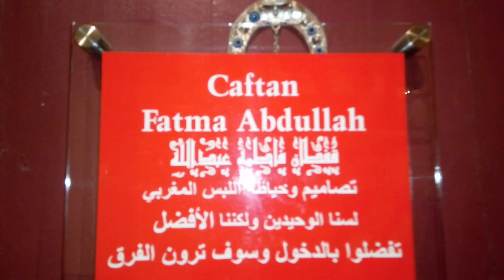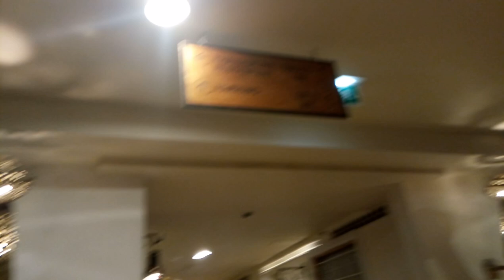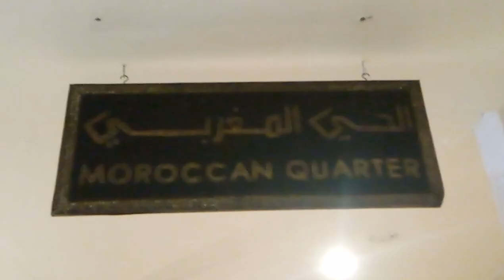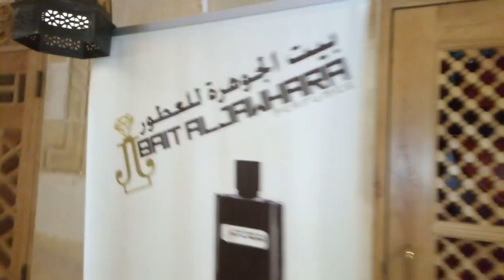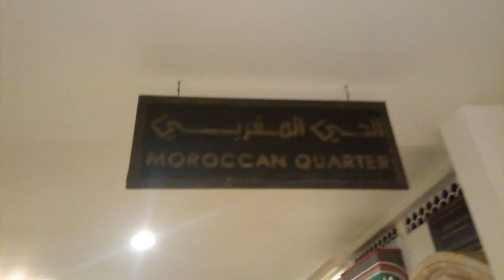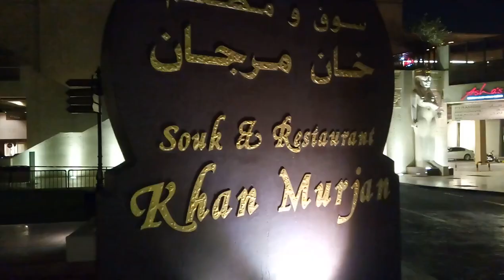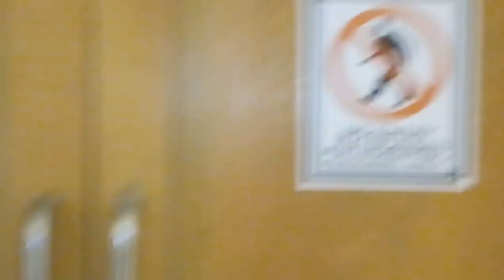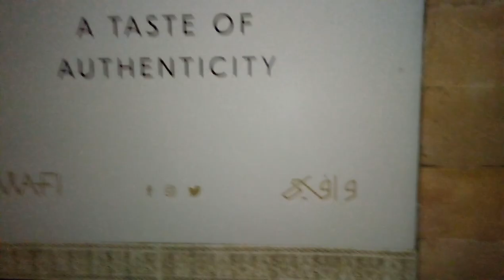Wafi mall Dubai وافي مول في دبي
وافي_مول سوق دبي#,الفراعنة#الحي_المغربي#خان_مرجان#Souk#Morocco#Maroc# المغرب#القفطان